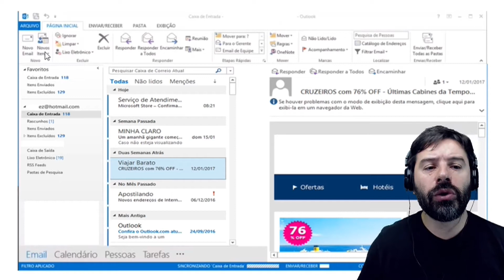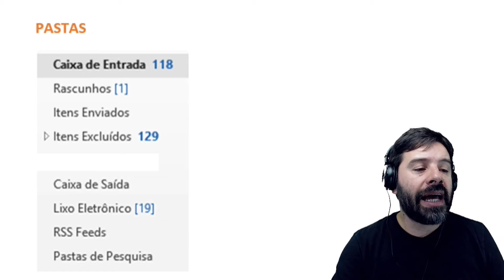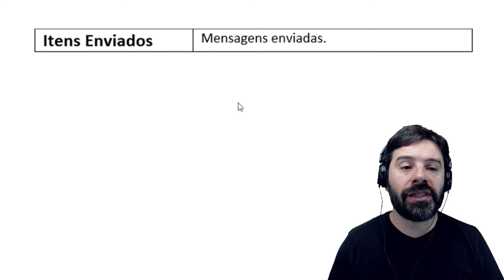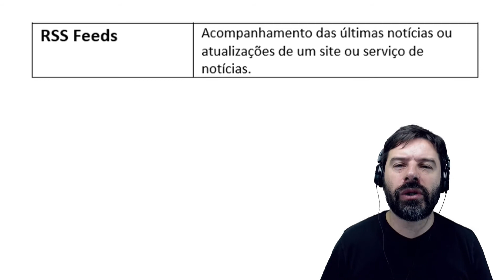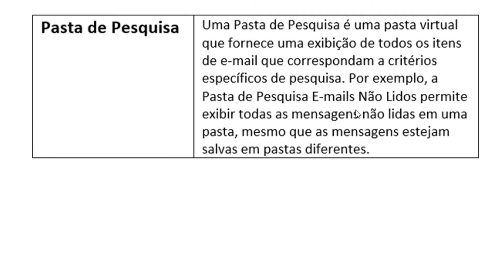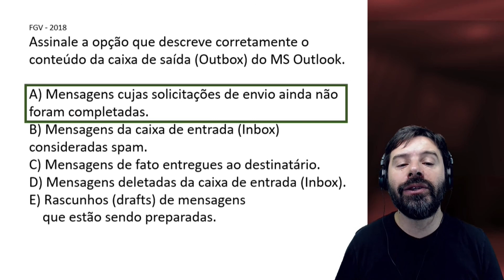Concurso Oficial de Justiça RS 2019 | OJ - TJ-RS | Informática Aula 25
Aula 25 de informática para o concurso de Oficial de Justiça RS de 2019. Questões de informática comentadas por Rodrigo Schaeffer. Concurso OJ RS - Rio Grande do Sul - TJ RS.
Conteúdo da questão: Outlook e as pastas de correio eletrônico.